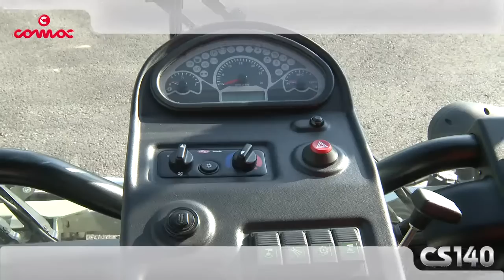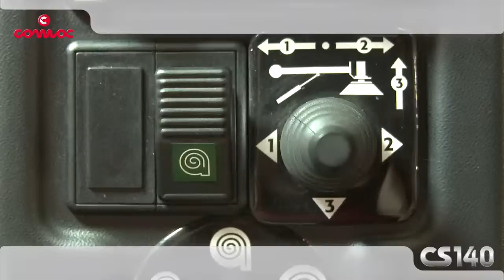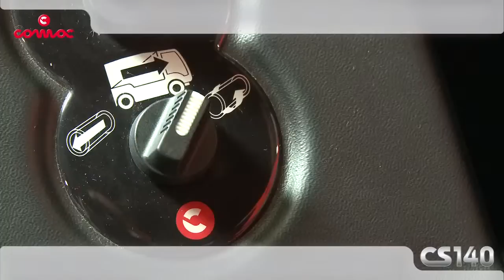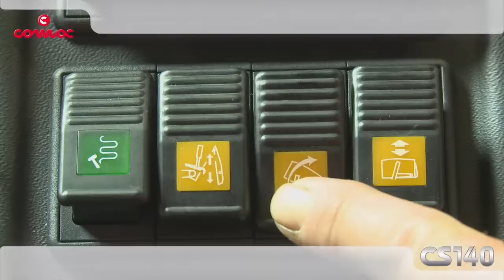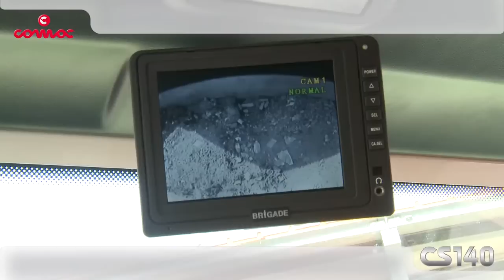ESCOMBRADORA VIAL COMAC